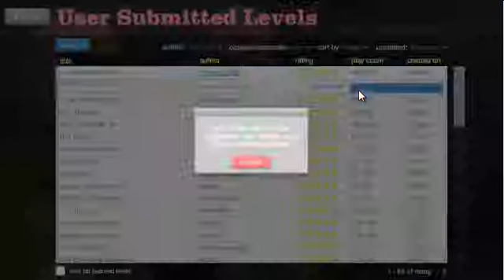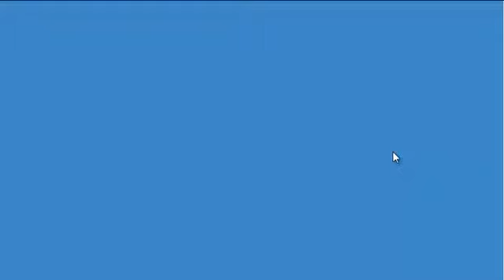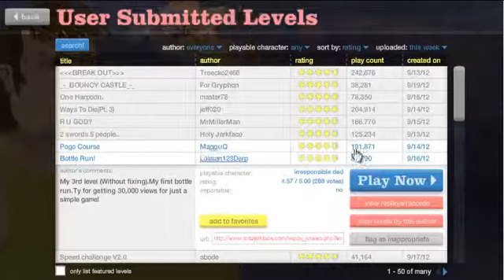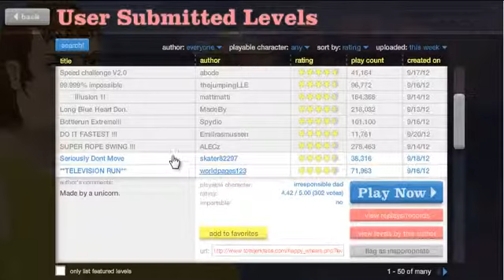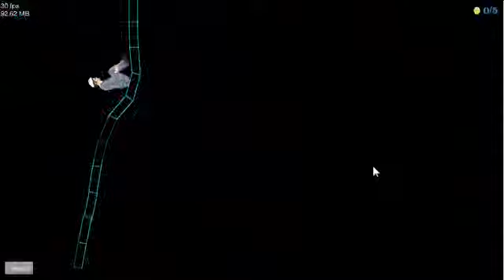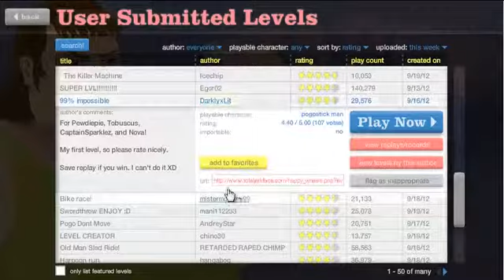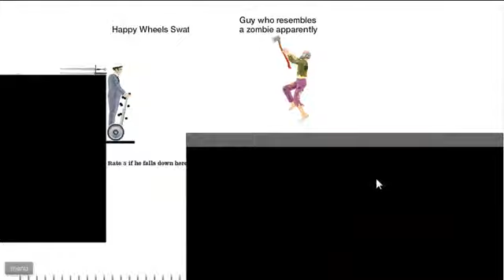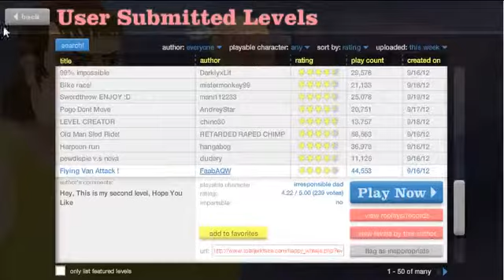Happy Wheels #1 [Gastrol]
Hier een gastrol door Tigo!